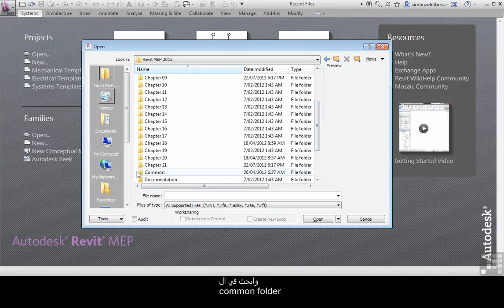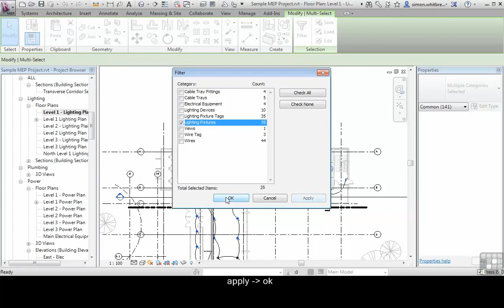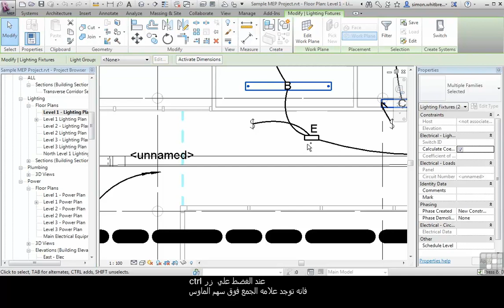Chapter 3-2 : Using Filter